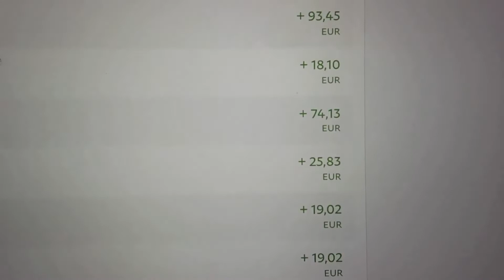2003: Le secret de 7 mots pour réussir sur internet si tu n’as pas d’argent et que tu débutes